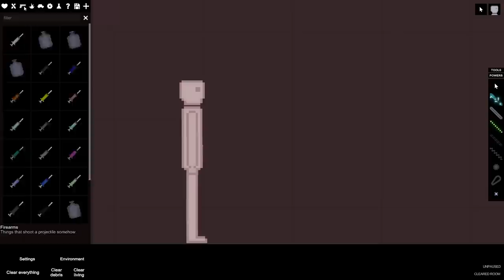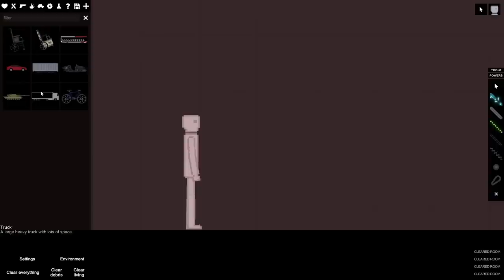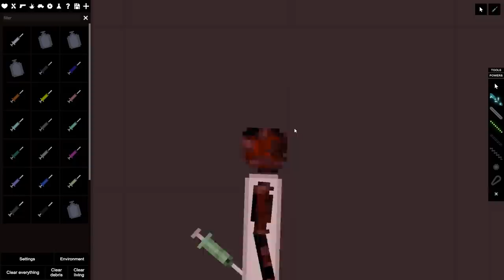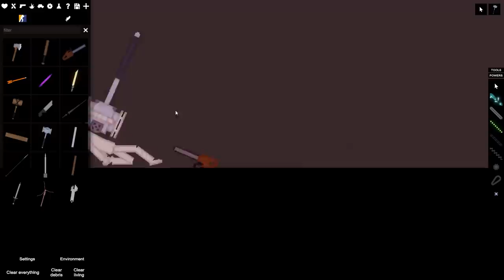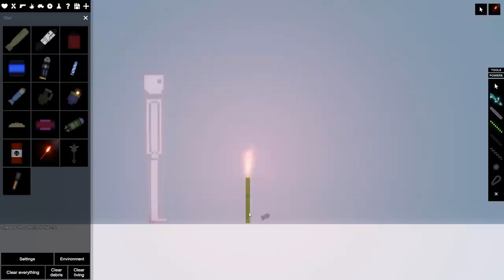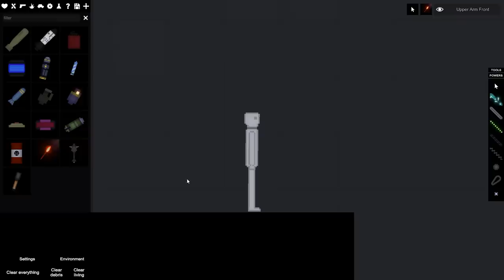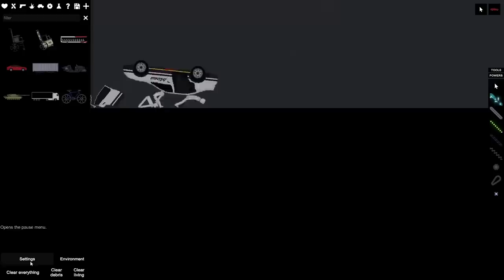People Playground BUT In Chicken Gun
Telegram Discord People Playground BUT In Chicken Gun

Dragon Dude
Chicken gun

TikTok chicken gun play online free